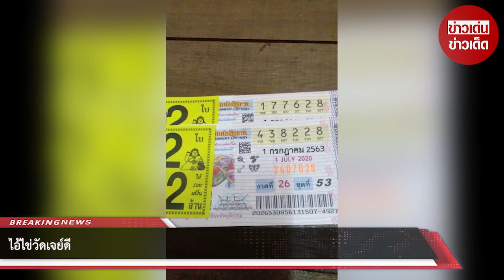มาแล้ว! เลขไอ้ไข่วัดเจย์ดี งวดนี้อาจมีเบิ้ล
ขอบคุณ Jittra Outsaha
ขอขอบคุณข้อมูลจาก: